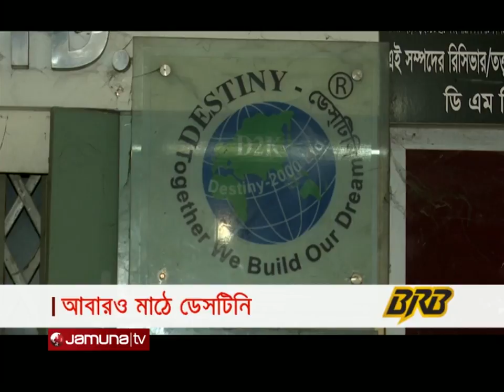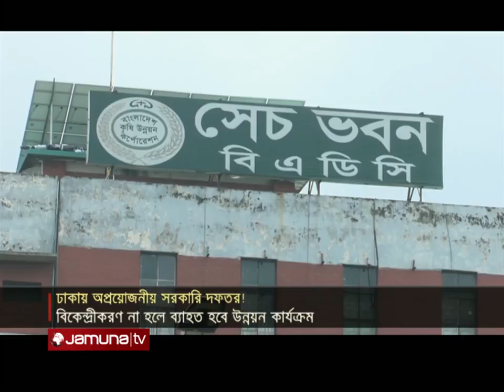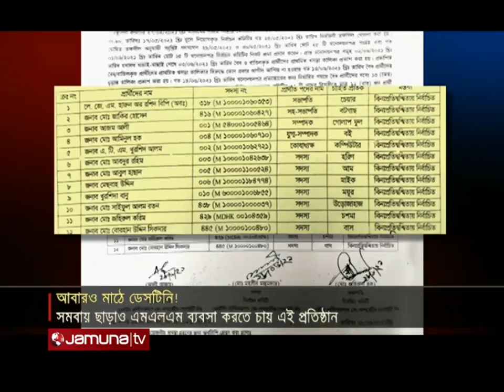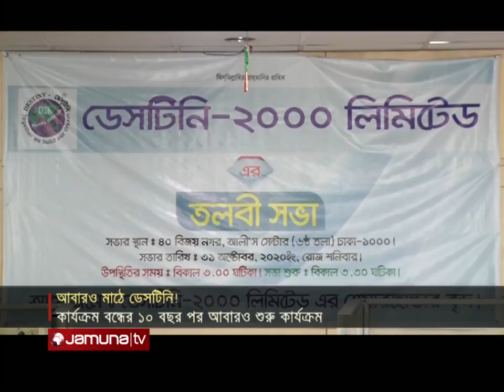যমুনা নিউজ | Jamuna News | 10 am | 25 September 2021